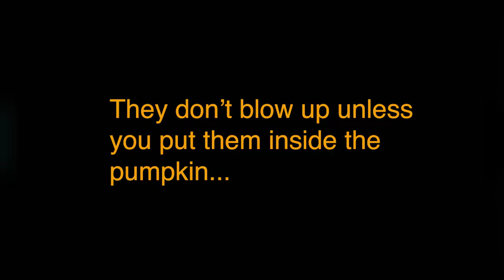Halloween with the Umarex Airguns Gauntlet 30 PCP Pellet Rifle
We had a few pumpkins left over and wanted to check out the Firebird reactive targets with the Umarex Gauntlet 30 caliber. We were shooting JSB Hades pellets. If you have any leftover jack-o-lanterns, it's a fun way to get rid of them and maybe even spread some pumpkin seeds around.